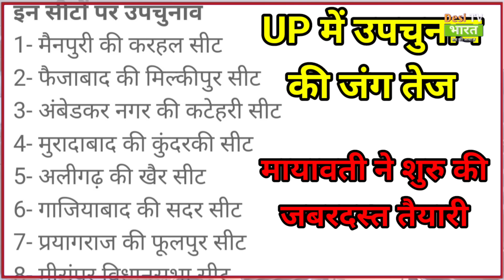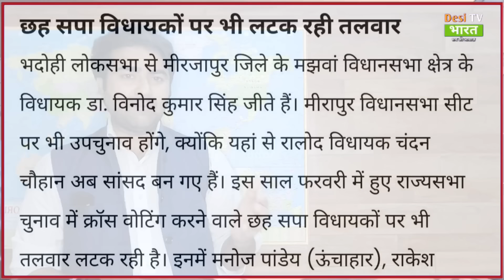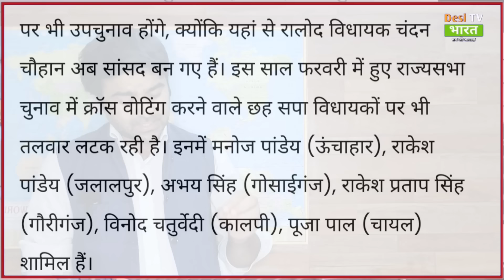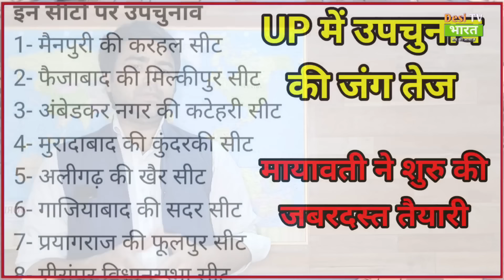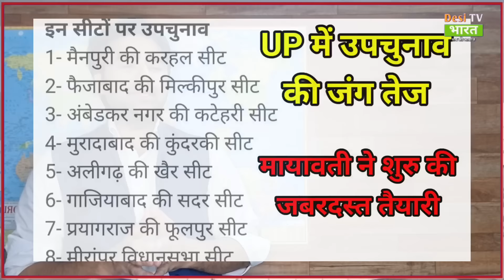UP की 16 सीटों पर उपचुनाव लड़ने को लेकर मायावती का बड़ा ऐलान